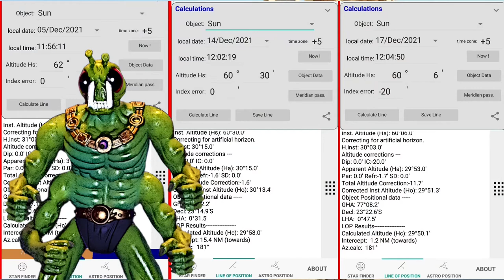Free Flat Earth Sextant!